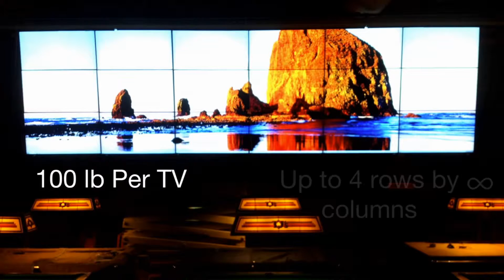Wize Solutions for Video Walls